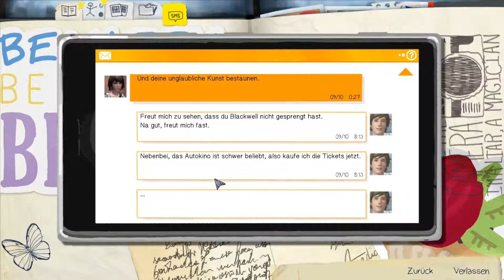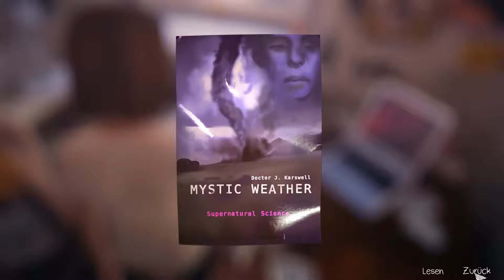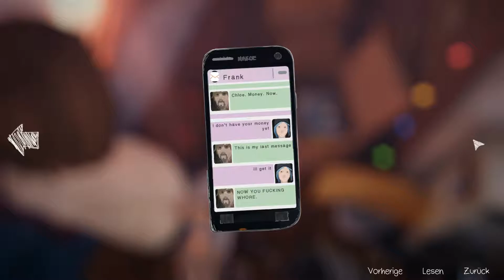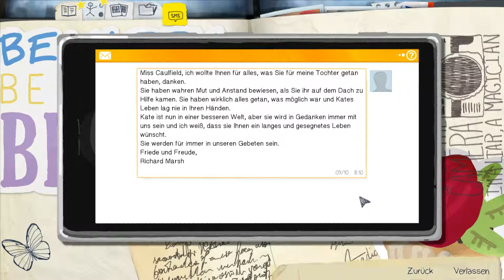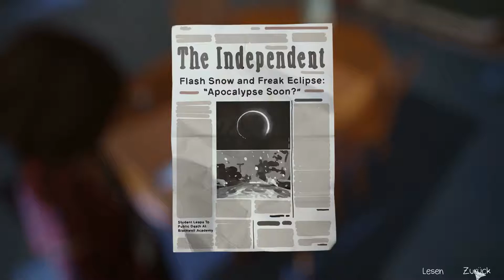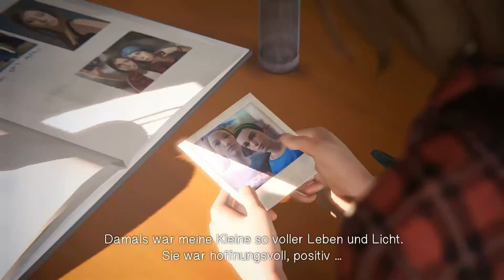Life is Strange ♦ Episode 3 ♦ Folge 5 ♦ Hangover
♦ HINWEIS! Einige im Spiel verwendete Musiktitel unterliegen urheberrechtlichen Einschränkungen. Daher kann es zur Einblendung von Werbung oder Sperrung des Videos in manchen Ländern durch den Rechteinhaber kommen.